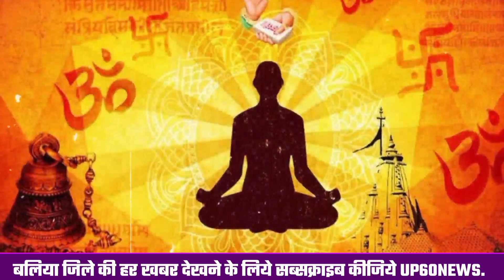Ballia : Omprakash Rajbhar को किससे है जान का खतरा ? | Swami Prasad Maurya की खोल डाली कुंडली !